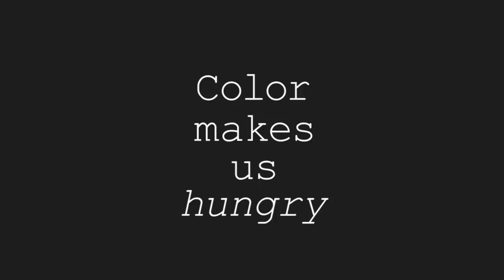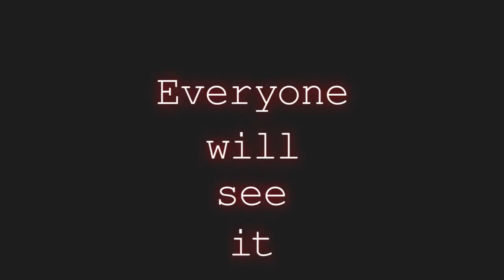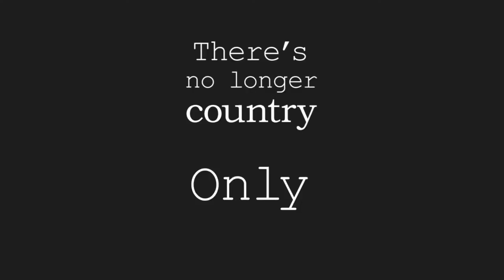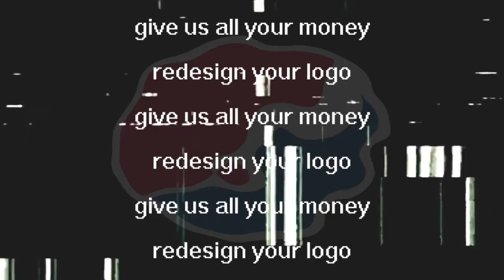Redesign your Logo - Lemon Demon - Kinetic Lyrics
★ - FAQ - ★

"Why's the circle an oval?"
    - The reason it's an oval is because I was running after effects on an outdated laptop and for some reason it would squish my preview screen, making perfect circles look like ovals, so I adjusted it to look right on the screen. It wasn't until after exporting that I saw it was actually an oval, and at that point I was too lazy to go back and fix it and export all over again.

"You spelled rejected wrong."
    - After Effects doesn't have spellcheck. Oops!

"The demographics part of the song is missing!"
    - This was for a class project, so I edited them out to make it shorter and lessen my workload.

Done for a final in spring 2018.